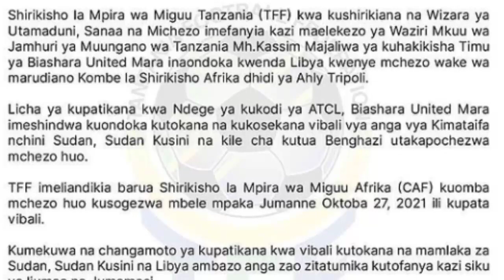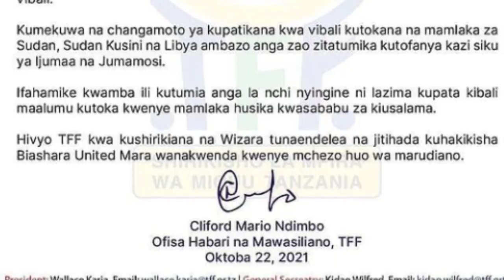Mapya Yaibuka Biashara United Kushindwa Kusafiri Tena